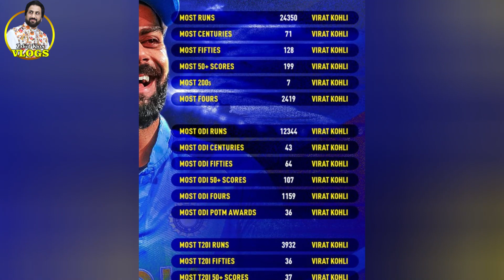Virat Kohli a Great Cricket Player | Virat Kohli biography | Zahid Khan Vlogs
Document from Zahid Khan